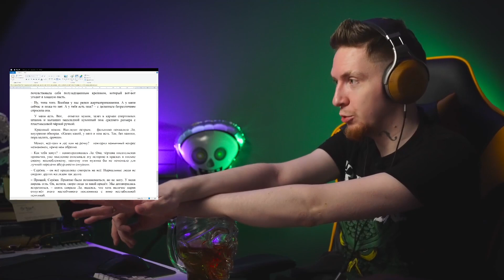Нюберг делает эскиз тату подписчику